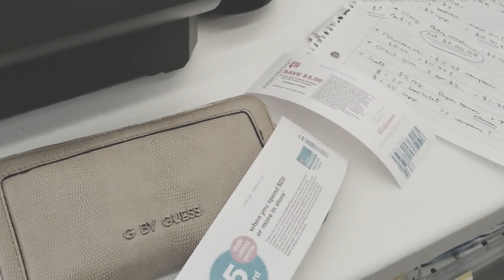Cupons de desconto delivery: como usar a favor do seu negócio | Anota AI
Sem dúvida os cupons de desconto em delivery são uma ótima ferramenta para fechar um pedido. Entenda como utilizar essa estratégia poderosa corretamente! Saiba como ter atendente virtual, cardápio e gestor de pedidos para WhatsApp e Facebook, cadastre seu delivery

Quer mais conteúdo? Leia nosso artigo com dicas sobre como usar cupons de desconto no delivery

Preencha o formulário no nosso site e aguarde para ser o próximo delivery com atendimento automatizado e inteligente!

Aproveite para testar o nosso chatbot e cardápio digital, divirta-se simulando um pedido e veja como funciona na prática:

Confira nosso e-Book sobre como aumentar as vendas com o WhatsApp

E não esqueça de curtir esse vídeo e fazer a inscrição no nosso canal do YouTube!